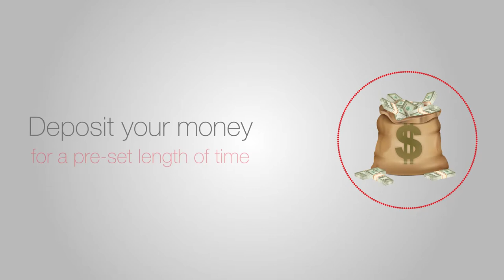TechCU - Certificates b/c (Explainer video by MyeVideo)